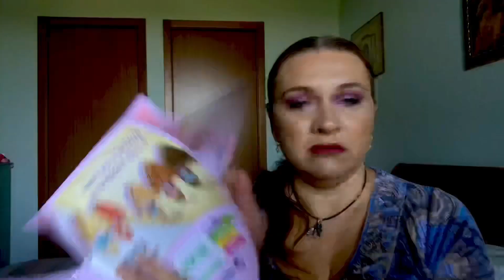Apriamo insieme le mie uova di Pasqua 🐣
Ciao a tutti, quest’anno è stata un’impresa trovare delle uova di Pasqua, ma ormai è una tradizione fare questo video. Spero di strapparvi almeno un sorriso. Ho avuto dei problemi con la luminosità non fateci caso. Bye